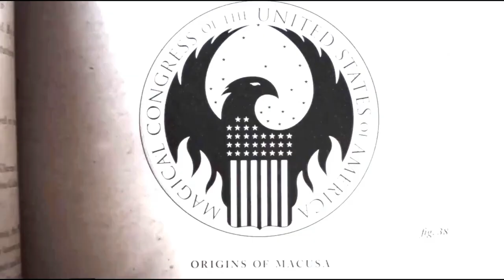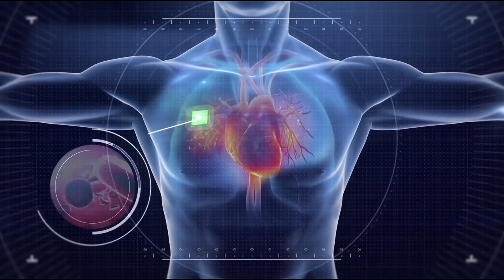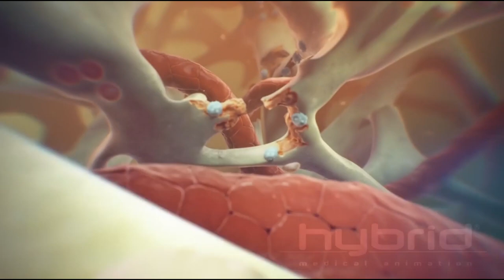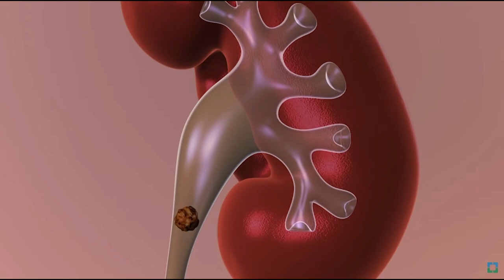How Can You Become A SpaceX Astronaut?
From the beginning of time, human beings have dreamt about life amongst the stars. In the '60s, the US and Russia explored the idea of sending humans and satellites to space and the moon. Since then, many players have entered the game. However, no one has been as impressive as Elon Musk and his company SpaceX. Musk with his dreams of building a Mars Colony has inspired an entire generation to dream of the stars once again. If you have ever dreamed about becoming an astronaut, this video is for you.  Welcome to Future Mission. Join us today as we explore the reality of space travel and show you what it takes to become a SpaceX astronaut. Many people don't understand the impact that Elon Musk's SpaceX has had on the American space industry and by extension, the world. If you want to become an astronaut, SpaceX is probably the best choice. Or is it?